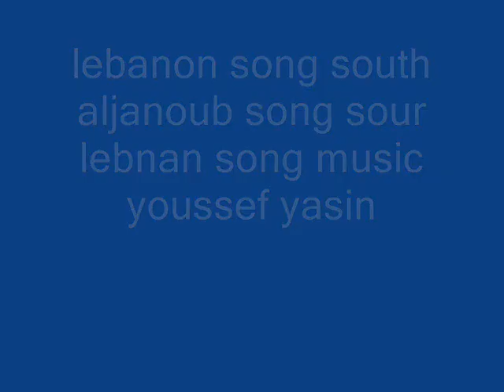lebanon song aljanoub sheik yassin yousef اغنية الجنوب شيخ يوسف ياسين لبنان تبنين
lebanon song aljanoub song music south of lebanon sheik yassin youssef لبنان اغنية الجنوب شيخ يوسف يلسين كلمات شيخ يوسف بري الحان شيخ ياسين اليك الشعر